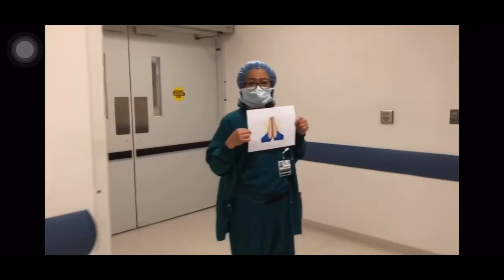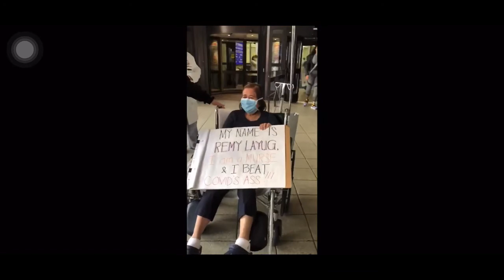Frontliner Battles and Survive Covid19